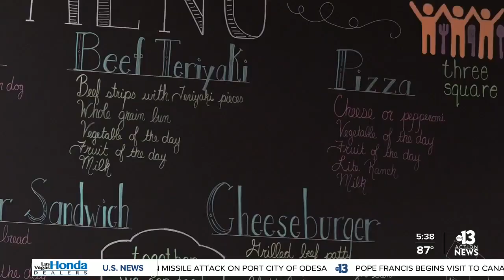Las Vegas food banks experiencing heightened demand amid inflation spikes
Lines at local food banks are getting longer as inflation puts a strain on people’s wallets. According to the U.S. Bureau of Labor Statistics, food prices are up more than 10% compared to last year.